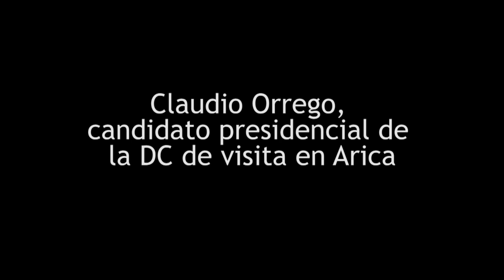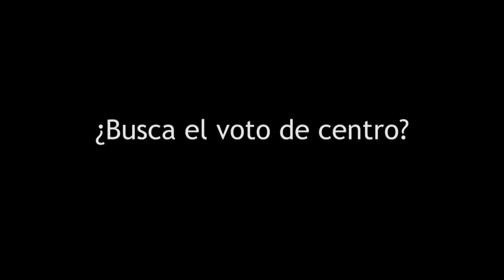Orrego en Arica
Respondió a las preguntas de ElMorrocotudo.cl